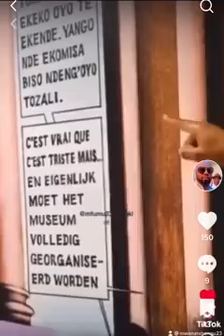les secrets caché, mvuluzi kimbangu le révélateur des choses caché